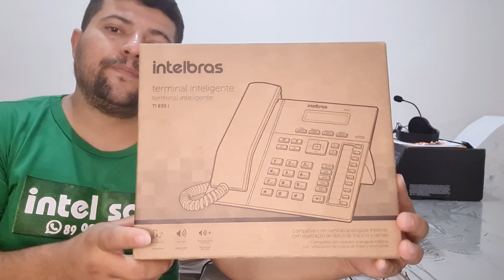Ti 830i Intelbras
TI830I Intelbras Terminal Inteligente